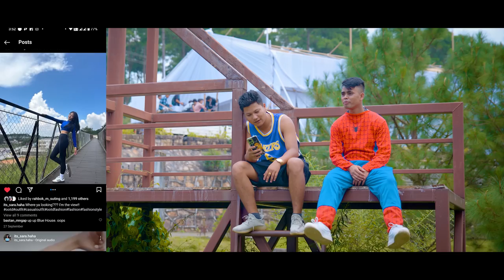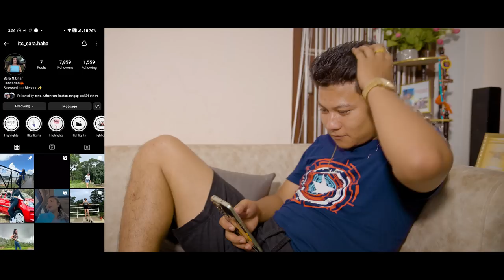PYNKHIH SYNGKAI || Official video || Wanjop Sohkhlet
Cast : Vinolis Syngkon & Evansara Nongdhar
Neil Mawthoh & Riia hunlang Thangkhiew

Dancers : Bilak Tynsong & Micheal the Dancer
Singer & Composer : Wanjop Sohkhlet
 Recording Mixing Mastering : Joelan Pariat
Videography : Amos Suting

Special Thanks
Detailing lords Shillong